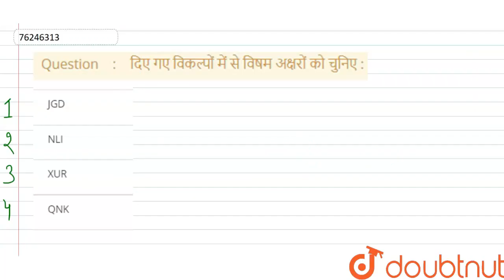दिए गए विकल्पों में से विषम अक्षरों को चुनिए: | CLASS 14 | वर्गीकरण | REASONING | Doubtnut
दिए गए विकल्पों में से विषम अक्षरों को चुनिए:
Class: 14
Subject: REASONING
Chapter: वर्गीकरण
Board:GOVT

👉 Have Any Query? Ask Us.